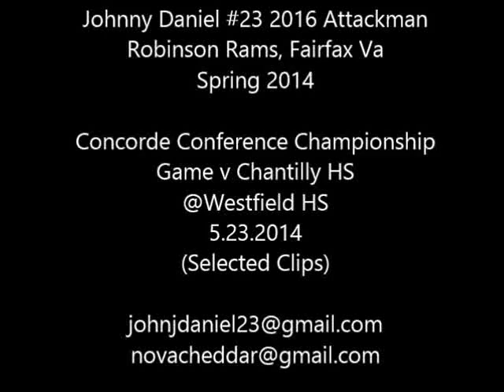Johnny Daniel #23 Robinson Rams Concorde Championship Game 2014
Some selected clips from Concorde Conference Championship Game 5/23/2014
Robinson Rams 9 Chantilly Chargers 6